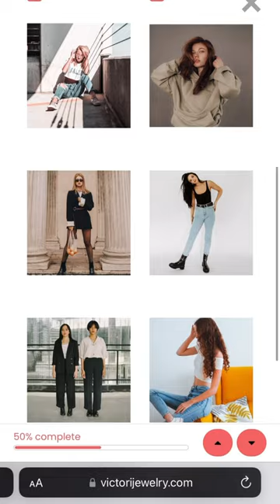The Victori Curator Quiz is now live! | Victori Jewelry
The Victori Curator Quiz is now live! Get AI-powered personalized recommendations for the perfect jewelry piece

You searched for: jewelry, ethical jewelry, sustainable jewelry, jewellery, ethical jewellery, sustainable jewellery, fine jewelry, fine jewellery, luxury jewelry, luxury jewellery, gift ideas, gifts for girlfriend, gifts for wife, unisex jewelry, unisex jewellery